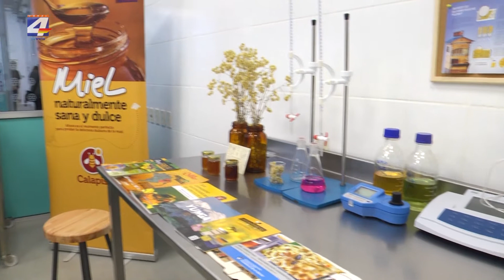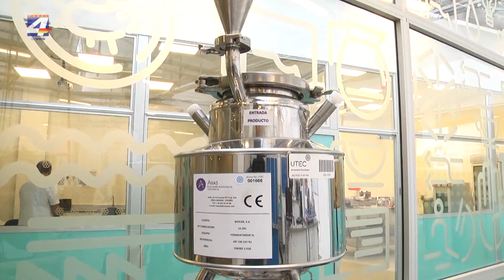Nueva sede de UTEC realizará investigación aplicada en proyectos generados con el sector productivo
La nueva sede de la Universidad Tecnológica del Uruguay (UTEC) que se inauguró este miércoles en Paysandú, “no es una sede más”, sino que “una importante relación que tiene la Universidad con el sector productivo, tanto público como privado”, indicó Andrés Möller, director del Instituto Tecnológico Regional (ITR) Suroeste de la UTEC.
Möller agregó que en el lugar, además de brindar cursos curriculares, se realizarán trabajos de investigación aplicada en relación con el sector productivo. Para brindar este servicio se realizó una importante inversión en equipamiento de los laboratorios que funcionan en la nueva sede de la UTEC en Paysandú.